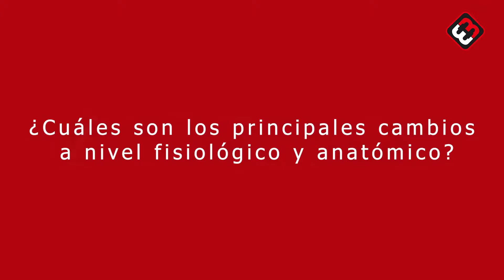Entrenando con Diego Correa | Atleta Powerlifter | Biomachinis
En esta ocasión conversamos y acompañamos en su entrenamiento a Diego Correa, estudiante de ciencias del deporte y un powerlifter en ascenso.
Nos hablo de sus orígenes en el deporte y sus proyecciones en su actual disciplina.